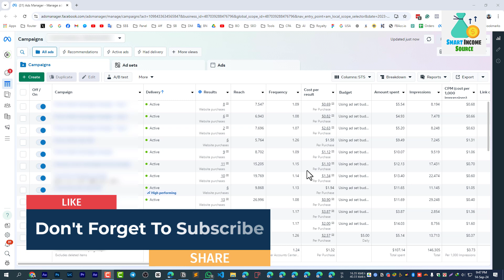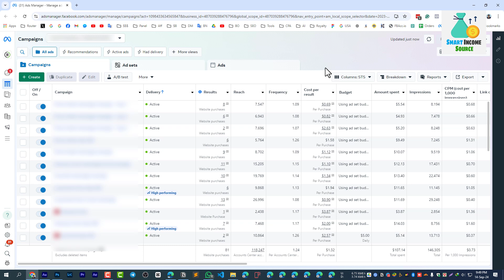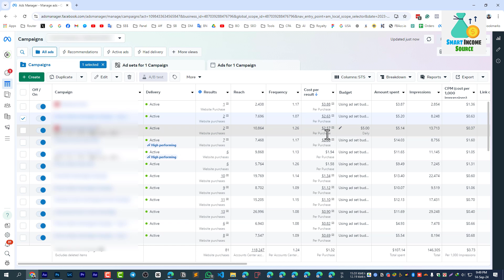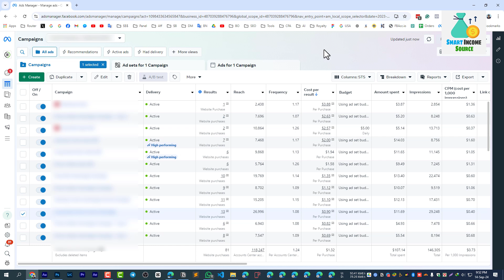ইকমার্স ব্যবসায়ে কয়টা প্রোডাক্ট নিয়ে কাজ করা উচিত? Ecommerce Tutorial in Bangla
ইকমার্স ব্যবসায়ে কয়টা প্রোডাক্ট নিয়ে কাজ করা উচিত তা নিয়ে আলোচনা করা হয়েছে ভিডিওতে। আশাকরি উপকৃত হবে।  Ecommerce Tutorial in Bangla.